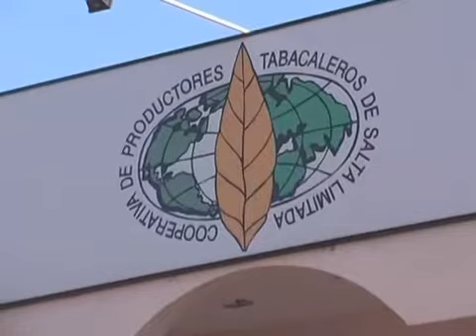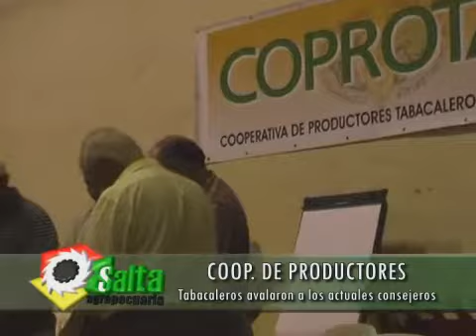Salta Agropecuaria 244. Bloque 1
Hoy en Salta Agropecuaria, conoceremos el resultado de las elecciones internas de la cámara y de la cooperativa de productores tabacaleros de Salta, dos instituciones fuertes que cuentan con un importante número de asociados.